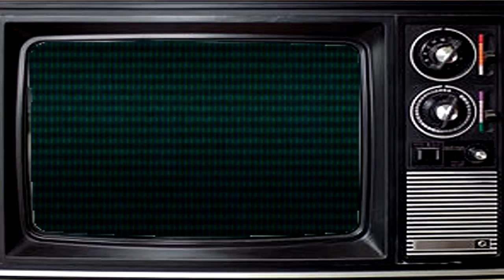ALEX FERIOLI - GYPSYRIOLI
ESTA ES UNA PEQUEÑA COMPOSICIÓN DE MI AUTORÍA INFLUENCIADO EN LOS SONIDOS PROPIOS DEL VIRTUOSO DJANGO REINHARDT Y ACOMPAÑADO DE UNA ATMOSFÉRICA SERIE DE IMÁGENES CLÁSICAS DE LA WARNER BROS. ASÍ COMO DE PRIVATE SNAFU Y DISNEY,  CARTOONS DE LOS AÑOS 30'S Y 40'S, DONDE EN LA MAYORÍA DE ESTA TENDENCIA SE ACOMPAÑABA CON GYPSY FOLK Y JAZZ... ESPERO QUE  LA DISFRUTEN...